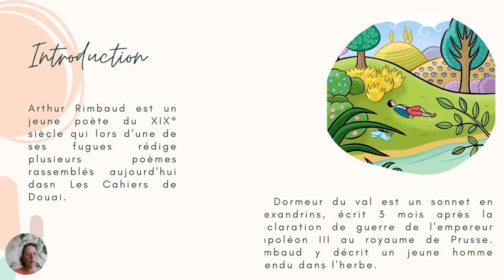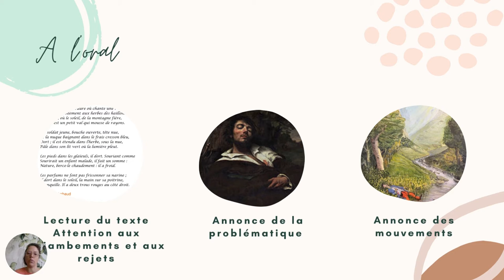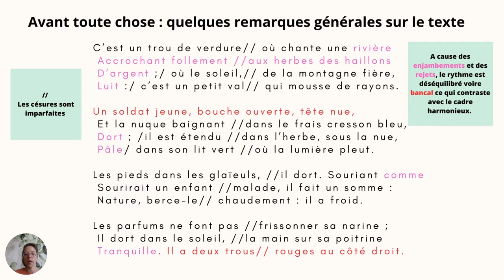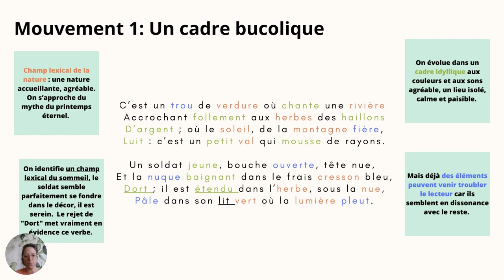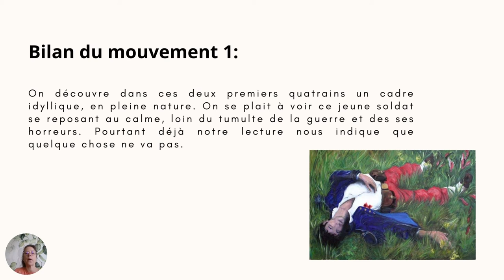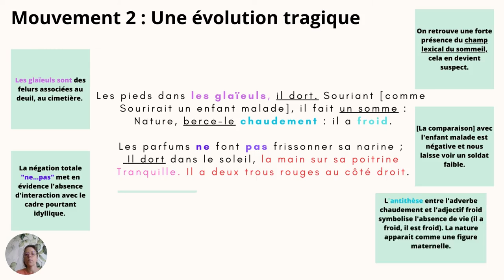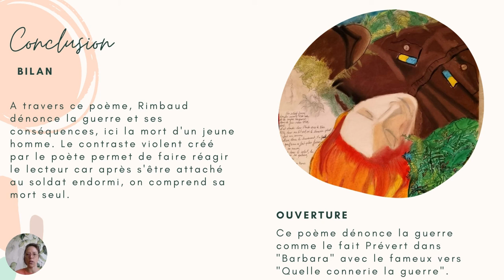Explication linéaire / "Le Dormeur du Val"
Explication linéaire du Dormeur du Val d'Arthur Rimbaud et quelques précisions sur les attentes de l'oral du bac.